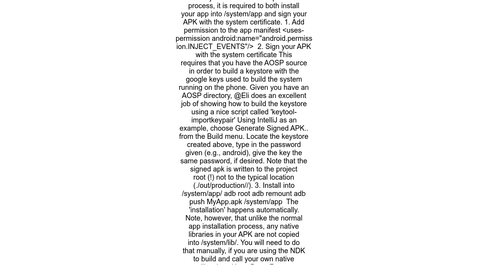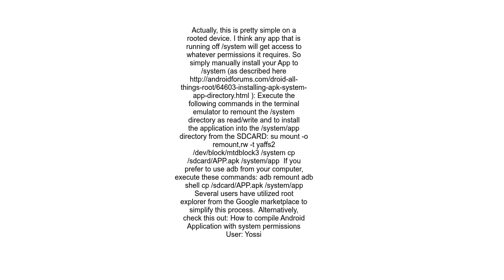Android INJECT EVENTS permission